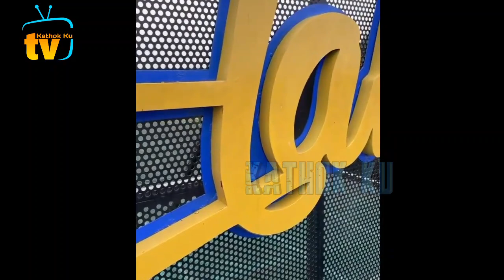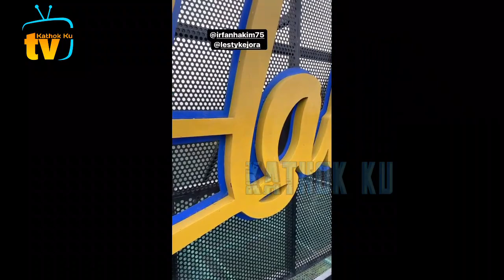Seru❗️ Lesti Billar di Aviary Irfan Hakim❗️ Abang L Kesenangan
Jangan Lupa: _
Thankz!!..